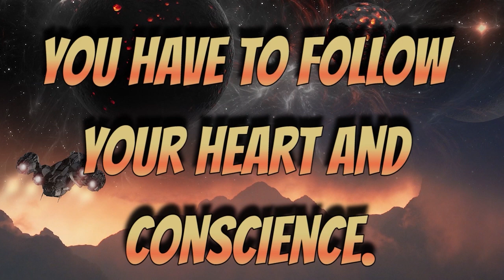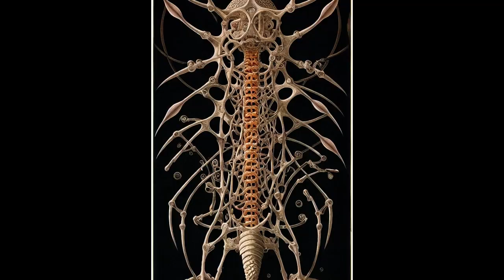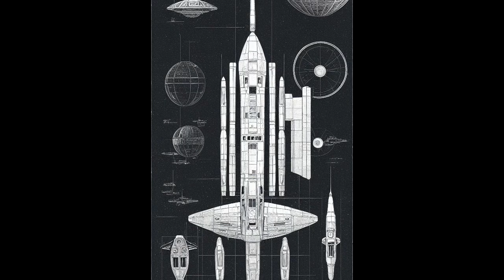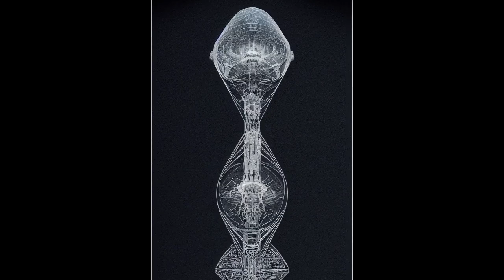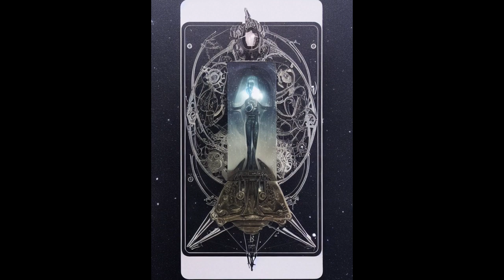GALACTIC FEDERATION WORLD GOVERNMENT PANIC AND MORE